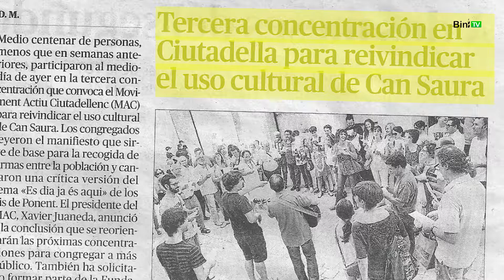MAC, Moviment Actiu Ciutadellenc.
L'any 2013, un grup de joves ciutadellencs, en lloc de conformar-se amb el món i la vida que els havia tocat, van decidir posar-se en moviment per provocar canvis. Van posar en marxa el MAC (Moviment Actiu ciutadellenc) i van ser els promotors de moltes activitats socials i culturals. Van arribar fins i tot a la crítica institucional, en el cas de la Casa Palau de C'an Saura. El MAC, va tenir un profund calat en la joventut de la ciutat. Van arribar a rebre les benediccions d'Ana Haro, que - parafrasejant Becquer - els va dedicar aquestes boniques paraules: "Poesía eres tú, MAC, que buscar el cambio, poesía es querer enfundarse de palabras y lsalir a la calle a gritalras, a cantarlas, a susurrarlas".
L'activitat del MAC reposa; i s'agita suau, com una barca amarrada a un norai; però les veles i els rems funcionen i qualsevol dia, la inquietud de nous somiadors, deslligarà caps i emprendrà un viatge amb la mateixa nau. Aquest és el desig de Xavier Juaneda, un dels integrants de l'associació a què hem entrevistat.